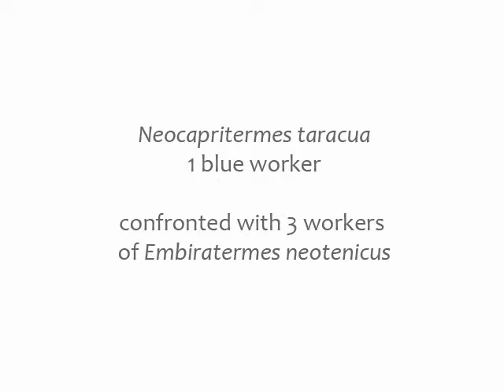Exploding termites defend their colony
A species of termite in the rainforests of French Guiana takes altruism to the next level: by growing sacks of toxic blue liquid that they explode onto their enemies in an act of suicidal self-sacrifice.
Video courtesy of R. Hanus